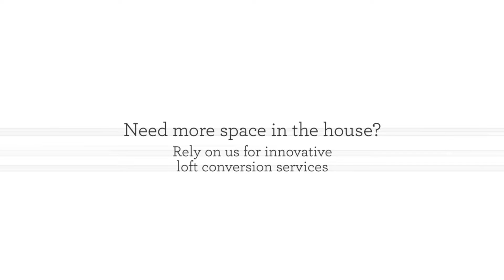G.N. Tuck Builders in Norfolk